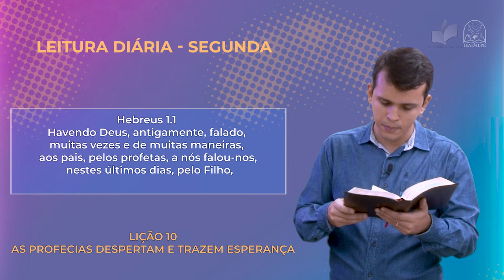Leitura Diária - EBD - Segunda - Lição 10 - 1º Trim de 2022 - Ieadalpe - 28/02/2022.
Hebreus 1.1
Havendo Deus, antigamente, falado,
muitas vezes e de muitas maneiras,
aos pais, pelos profetas, a nós falou-nos,
 nestes últimos dias, pelo Filho,

Realização: Ieadalpe/ICM

Ou faça através das contas abaixo:

Ag. 3503-3
C.C. 40021-1

CAIXA
Ag. 3122

BRADESCO
Ag. 1058

SANTANDER
Ag. 3295
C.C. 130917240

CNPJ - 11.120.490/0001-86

Confira o nosso portal Diária